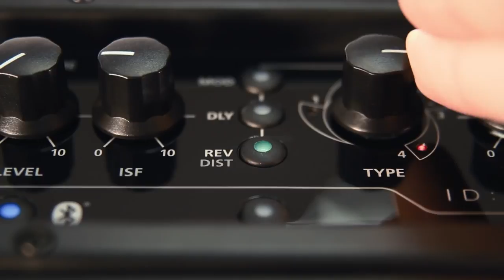Blackstar ID:Core BEAM demo - French Language